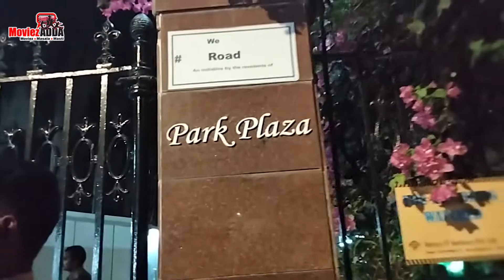Legend Singer KK (Krishnakumar Kunnath ) With Family Arrives At Mumbai